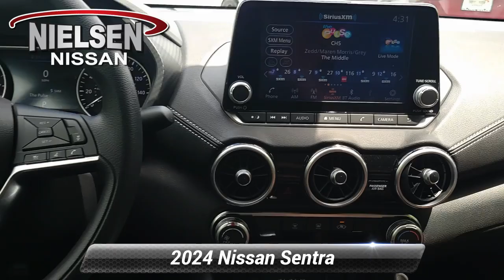New 2024 Nissan Sentra SV, Stanhope, NJ B40209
Nielsen Nissan